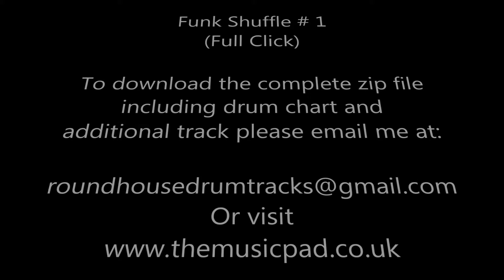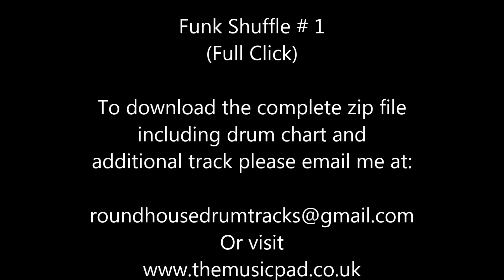Funk Shuffle Drum Play-Along Track (full click)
Funk Shuffle Drum Play-Along Track

If you would like the track in mp3 format and the drum chart that accompanies this track then email me at: I hope you enjoy the play-along tracks here on my channel. If so, please give them a 'Like' and leave a comment 👍😊